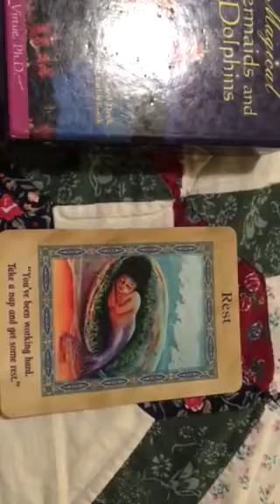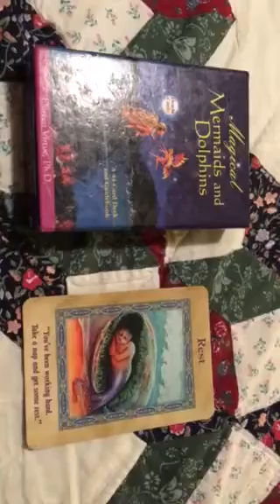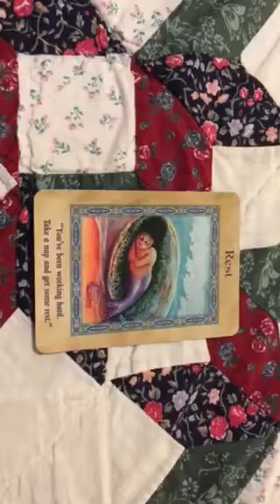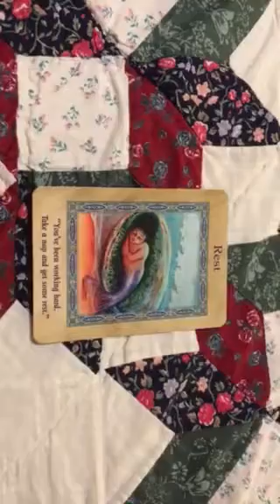Rest and Renewal Angel Card Reading with Rachel Cooley for the Week of January 8, 2018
Dear Ones, welcome to your weekly Angel Card Reading Video! This week we are working with the Magical Mermaids and Dolphins Oracle Cards by Doreen Virtue.

Our card today is Rest, with the emphasis on renewal. May this message and prayer bring you many blessings of self renewal time, self care and rest.

May you also have a blessed week!

Angel Blessings,

Rachel

Rachel Cooley
Angel Therapy Practitioner®
Certified Angel Card Reader™ by Doreen Virtue
Co-author of the book 365 Days of Angel Prayers
- an Amazon Best Seller